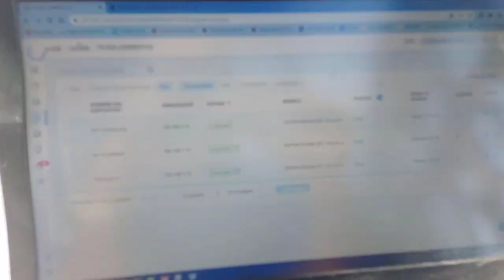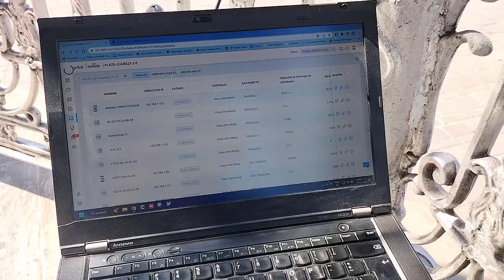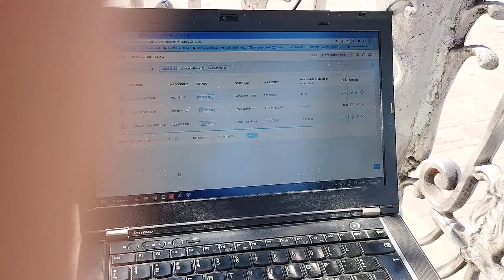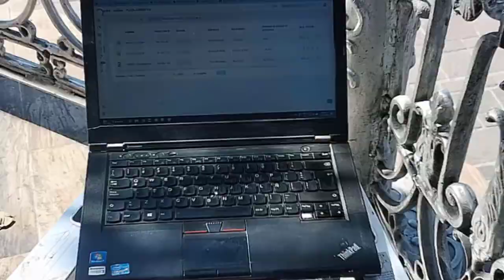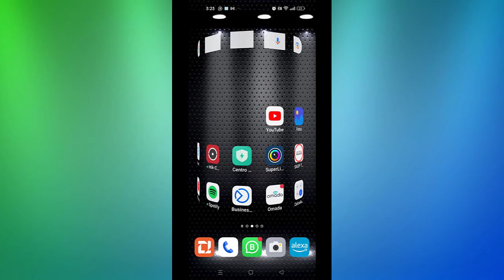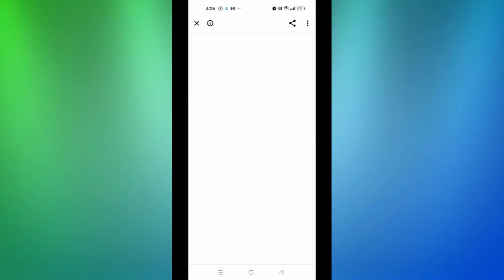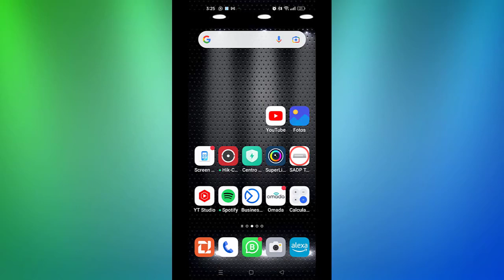EN TOLUCA DE LERDO, EDO. DE MEXICO REVISANDO CONTROLADOR TP-LINK